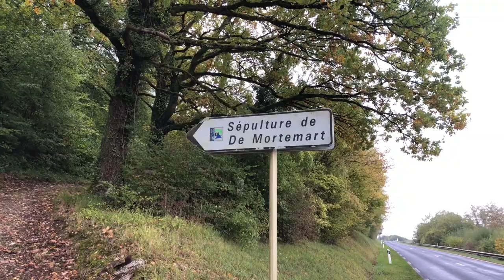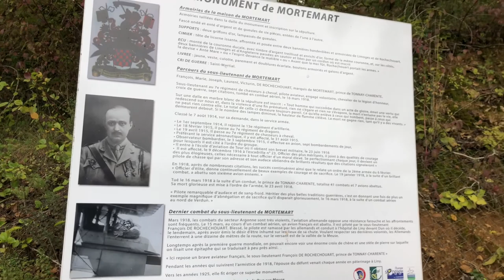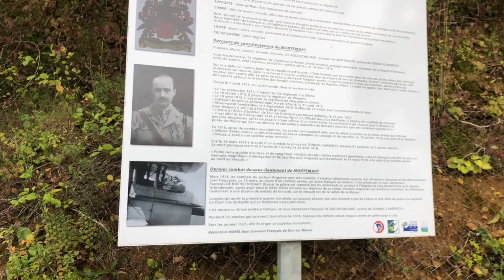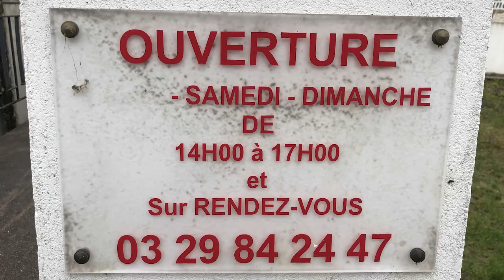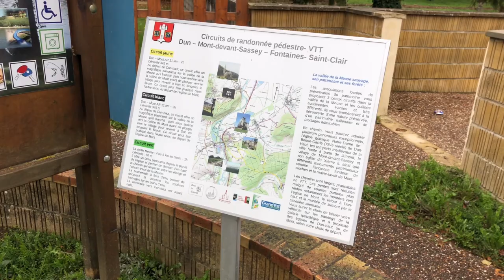En balade du côté de Dun sur Meuse avec René